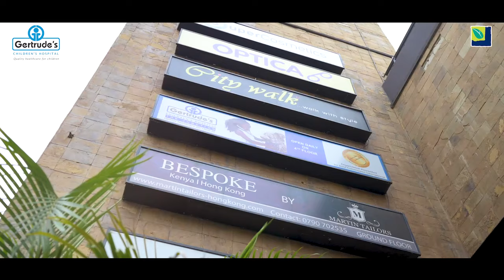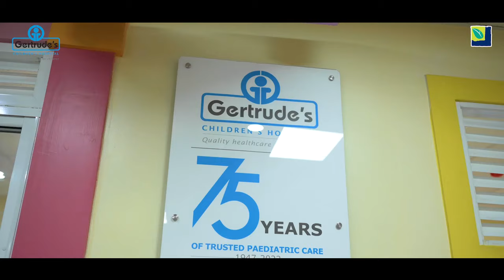Gertrude's Junction Mall Medical Centre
Your child's health and happiness are our top priorities at Gertrude's Children's Hospital, Junction Mall, 4th Floor! 🏥💖 Discover comprehensive care ranging from Family Dental, Wellbaby, Vaccines and Specialist Services. Trust us to be your partner in your child's well-being.